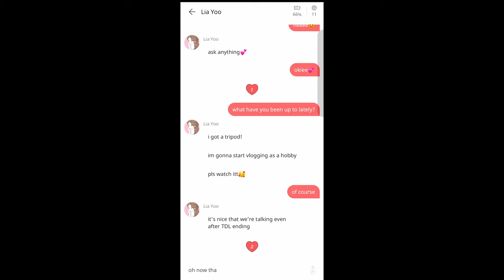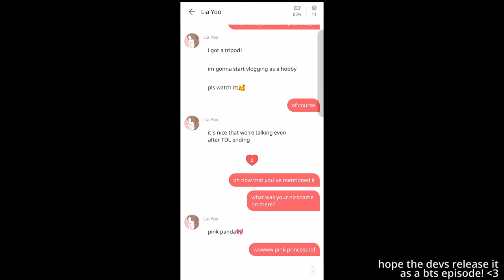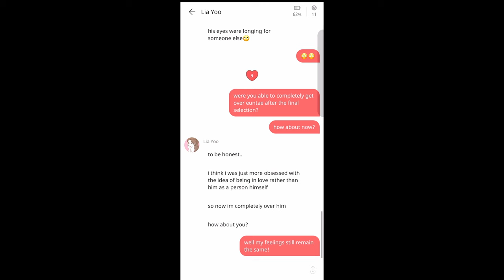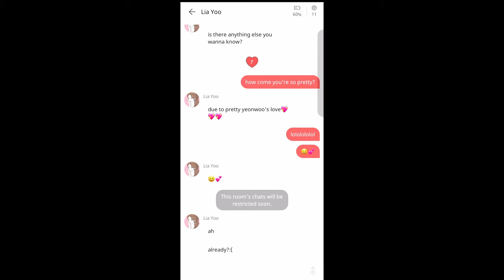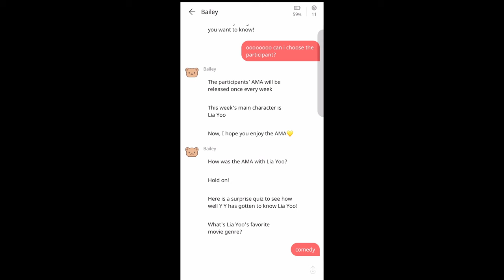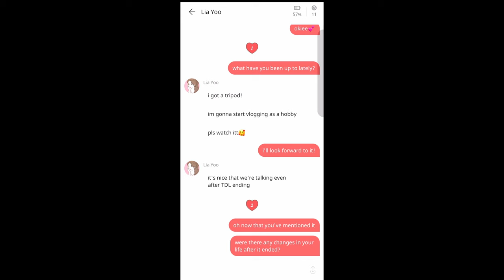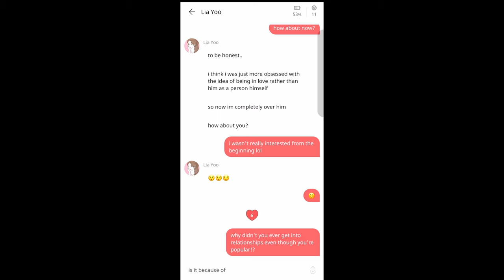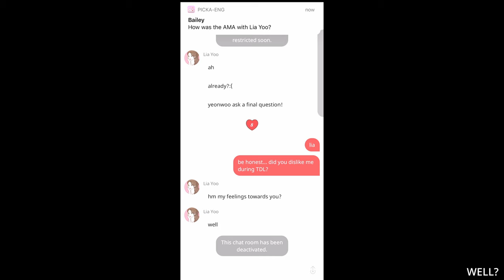LIA'S 🛎MMA🥊 EVENT AMA Epilogue Sequel ft. Yeonwoo Playthrough 30 Days to Love Picka TDL Euntae Cha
Did Lia dislike Yeonwoo? 👀👀

❤️‍🔥SUPER MEMBERS❤️‍🔥 get a Bonus Perk:
Feel free to discuss the game in my Discord!

I've played this game for about a month now and gotten a few different endings, so hopefully these videos will be helpful and a good record/reference to you! ❤